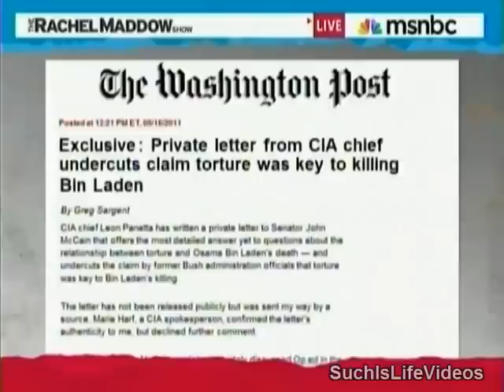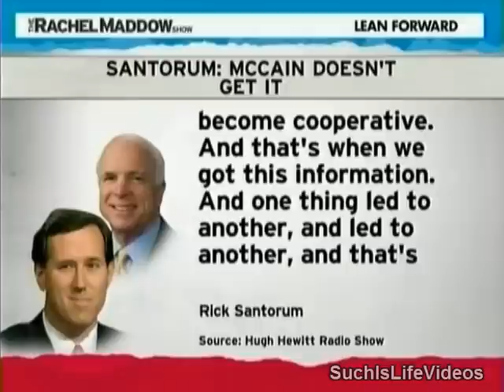Rick Santorum: "McCain Doesn't Understand How Enhanced Interrogation Works"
From Rachel Maddow.